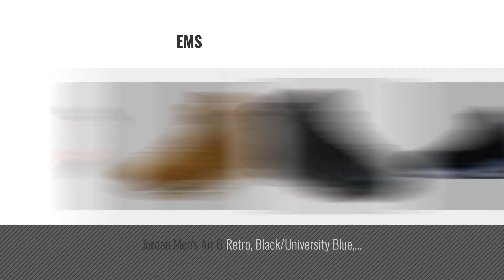Top 10 Jordan Air 6 [2018 ]: Jordan Men's Air 6 Retro CNY, Black/Metallic Gold-Multi, 11 M US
Black Friday / Cyber Monday Jordan Men's Air 6 Retro CNY, Black/Metallic Gold-Multi, 11 M US by Jordan

Black Friday / Cyber Monday Jordan Nike Kids Air 6 Retro AS BG Black/Black White Basketball Shoe 6.5 Kids US by Jordan

Black Friday / Cyber Monday Jordan Air Retro 6 'Golden Harvest' Basketball Mens Shoes (10 D(M) US) by Jordan

Black Friday / Cyber Monday Jordan Air 6 Retro Gatorade Men Lifestyle Sneakers - 10.5 by Jordan

Black Friday / Cyber Monday Jordan Men's Air 6 Retro, Black/University Blue, 8.5 M US by Jordan

Black Friday / Cyber Monday Jordan Air 10 Retro (GS) Girl's Shoes Pure Platinum/Vivid Pink/Black 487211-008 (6 M US) by Jordan

Black Friday / Cyber Monday Jordan Nike Men's Air 6 Retro White/Gym Red/Pure Platinum Basketball Shoe 11 Men US by Jordan